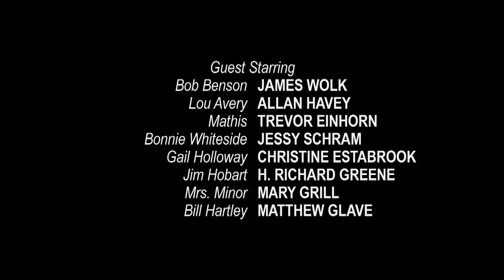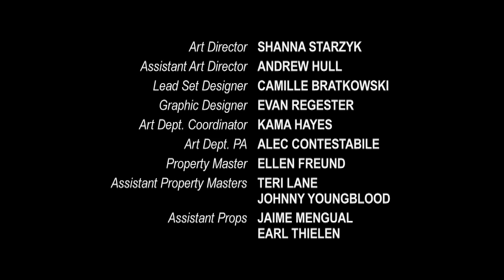Mad Men S07E06- End Credits Scene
Beautiful scene from Mad Men Season 7 Episode 6 Ending.
Love both versions! ❤️